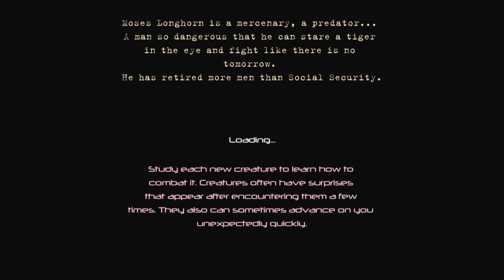Let's Play: Weapon of Choice DX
While I have played many shooters over the years I can say, with confidence, I've never played anything with weapons, abilities, and a general flow like this. That's both a compliment and an acknowledgement of issues though...